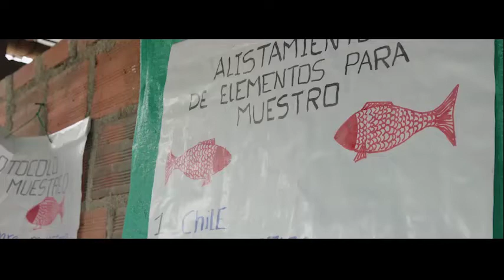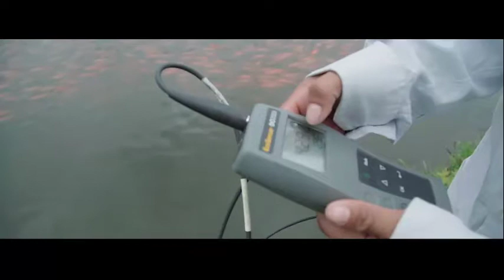Proyecto de Piscicultura en Palermo (Huila)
Llegaron a Huila para construir un futuro lleno de paz, reconciliación y emprendimiento así hicieron parte de "Asopiempre" Asociación de piscicultores emprendedores que engloba el proyecto de piscicultura que ellos desarrollan en esta región.